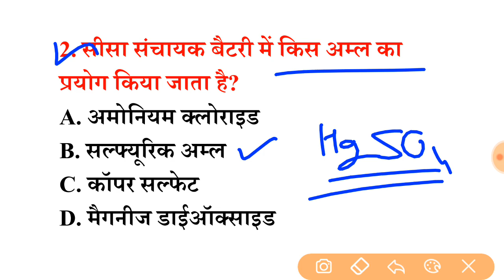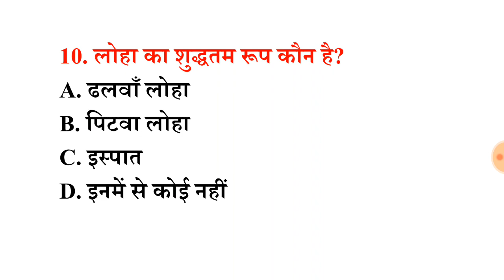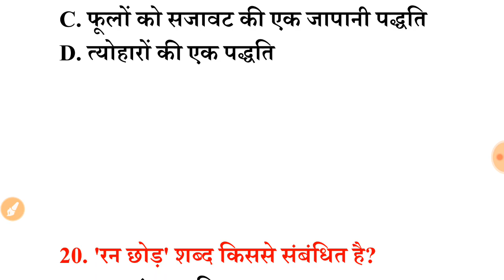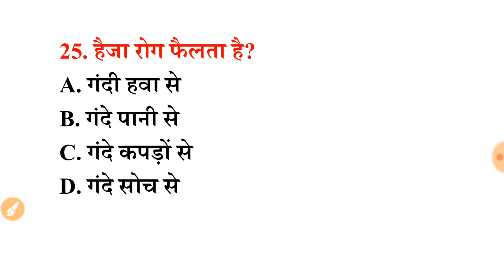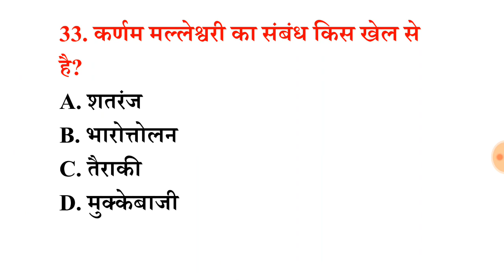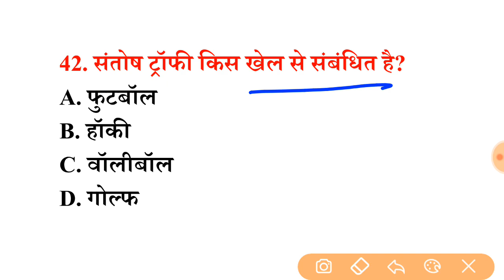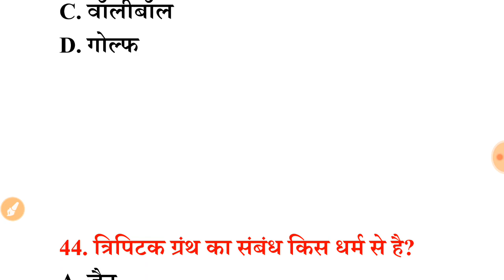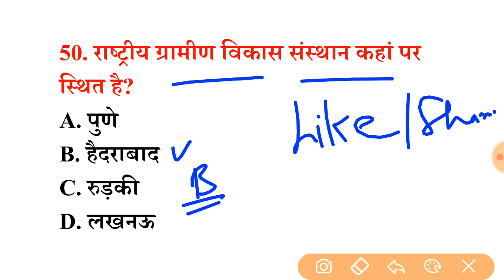सामान्य ज्ञान प्रैक्टिस सेट (02) 50+ महत्वपूर्ण प्रश्नों का Online Test | For RRB, GROUP-D, SSC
Railway Group-d 2021-22 Exam | Static GK top 50 MCQ Quiz (TCS द्वारा पूछे गये सवाल)
Science/ विज्ञान || RRB GROUP-D || SCIENCE LIVE CLASS || SCIENCE GK | SSC MTS, CHSL, UPSI